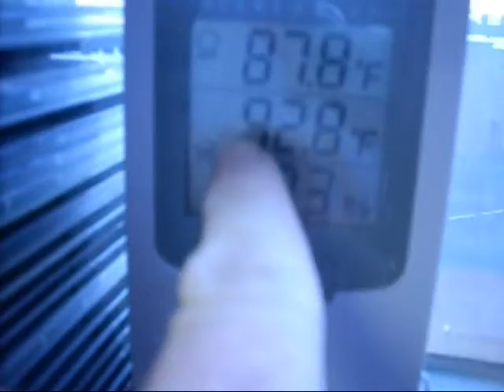BTS Ben Davis (08-07-07)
Ben Davis works weeknights at 99/7 DJX from 7p-Midnight. and is hot.